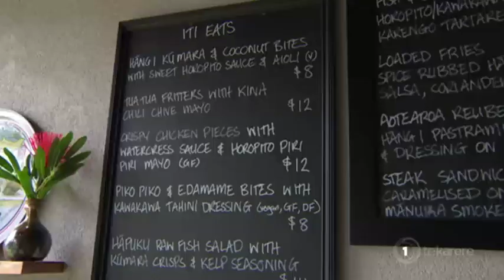Pūhā & Pākehā eatery: foods and culture merge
They’re called Pūhā & Pākehā. It's a Māori-European husband and wife team that just opened an eatery in the trendy Auckland suburb of Grey Lynn. And as Te Okiwa McLean reports, the couple say their fare is a modern fusion of Māori and European cuisine.